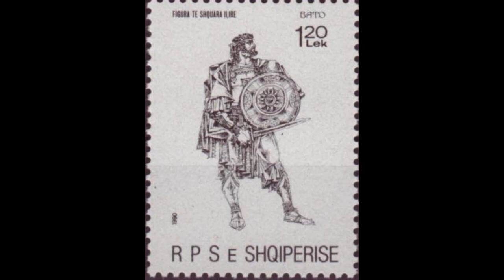BARDHYLI I MBRETI ILIR QË BASHKOI DHE PËRFAQËSOI DARDANINË